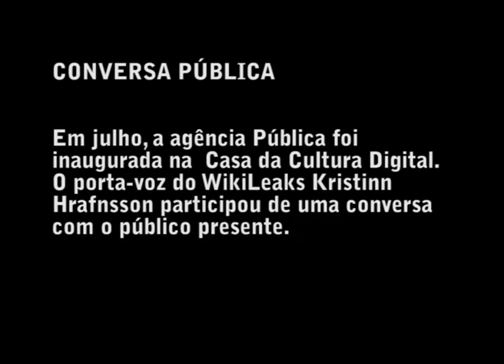Kristinn Hrafnsson, porta-voz do WikiLeaks, na CONVERSA PÚBLICA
No dia 3 de julho a Pública fez um evento de inauguração na Casa de Cultura Digital. Kristinn Hrafnsson, porta-voz do WikiLeaks, participou de uma conversa
com o público presente.
Kristinn  é um dos mais aclamados jornalistas investigativos da Islândia. Ele comandou programas investigativos na televisão comercial e no
canal estatal da Islândia, expondo atividades criminosas, corrupção política e fraude pelo setor financeiro do país.
Na inauguração da Pública, ele falou sobre a busca do WikiLeaks busca transformação social. Para ele, iniciativas independentes estão preenchendo um vácuo no jornalismo. "Há menos dinheiro para investigação e os poderosos estão ficando mais poderosos".
Ele também defendeu o direito de pessoas romperem com contratos ou até leis para obter documentos e enviar para o WikiLeaks. "Todas as grandes mudanças sociais foram alcançadas contrariando as leis. Se uma informação é importante para o público, e alguém dentro do sistema com uma boa consciência sente a necessidade de publicar, a obrigação moral de fazer isso para o bem comum é superior a qualquer lei ou qualquer contrato".